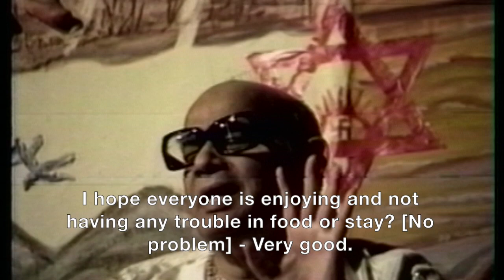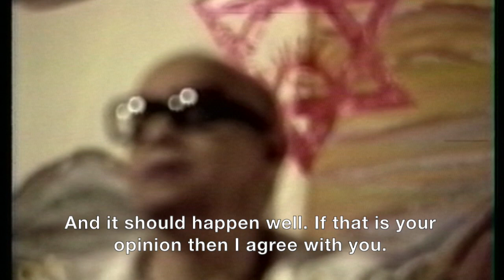Baba Video - Baba Nam Kevalam - Devotional Kiirtan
Video  kiirtan of Shrii Shrii Anandamurtiji. Highly devtional and touching video clips of Baba.